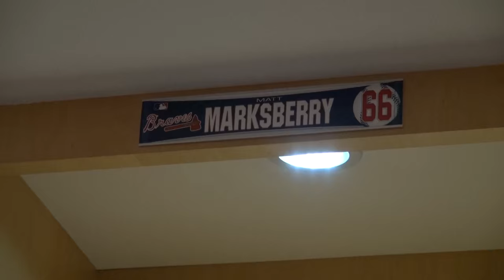Campbell Baseball - Matt Marksberry - Atlanta Braves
Former Camel, now Atlanta Braves reliever Matt Marksberry talks about how Justin Haire and the Campbell coaching staff helped him get to the Major Leagues.